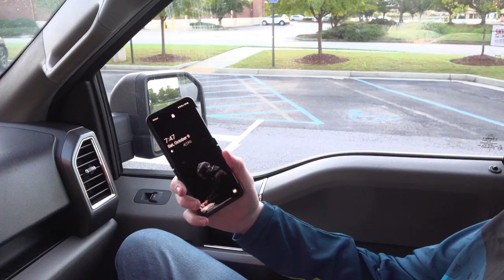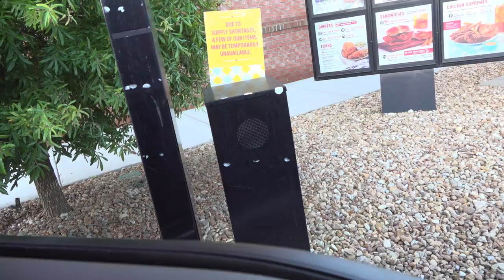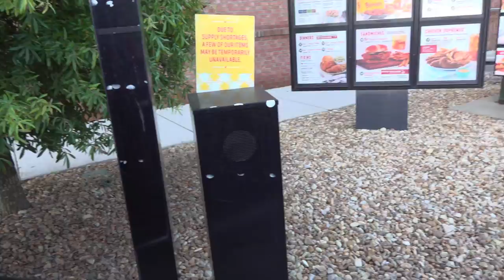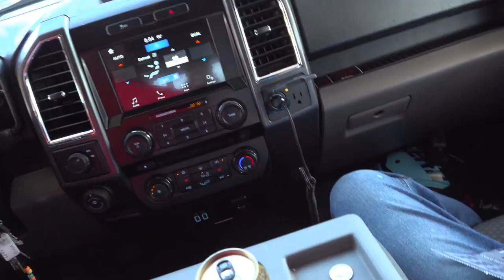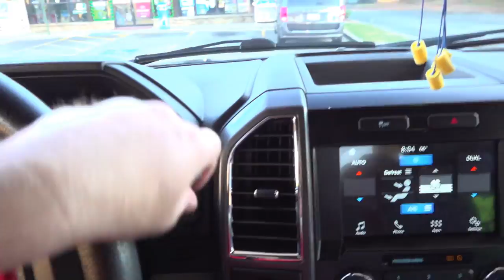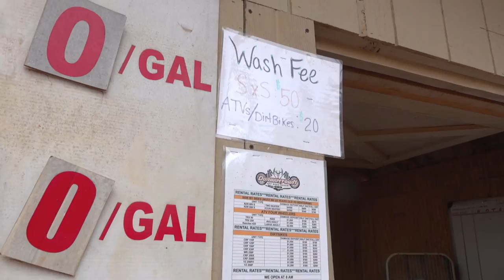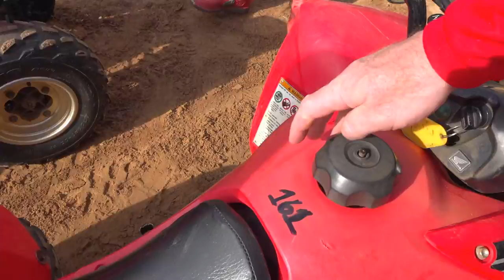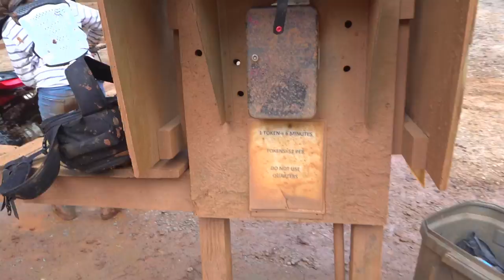kids all get 4 wheelers to play in mud! 4 wheelers are for mud!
Ok Addison Nathan Layla and Dad are going to rent 4 wheelers for the day to ride trails and play in the mud for the day. I hope we don't get stuck. We are going to rent 4 Honda TRX250's and ride trails, racer, and hit huge mud puddles and spend time together. What would you rather ride in the mud, a sxs, 4 wheeler, or a dirt bike?  We hope you like the video! You are the best and Ride Fly!!